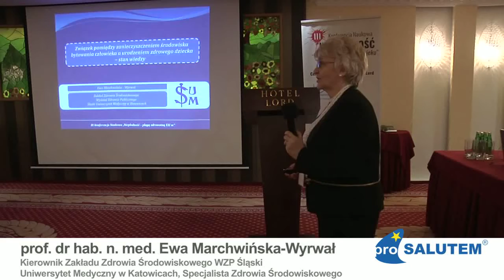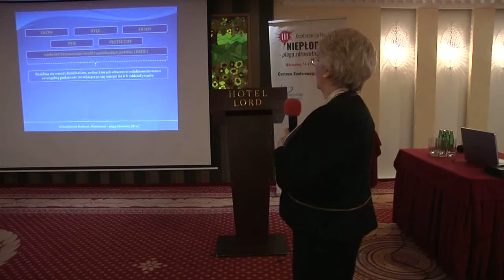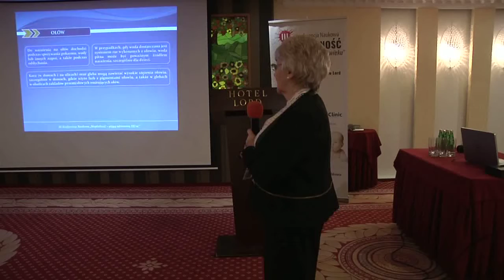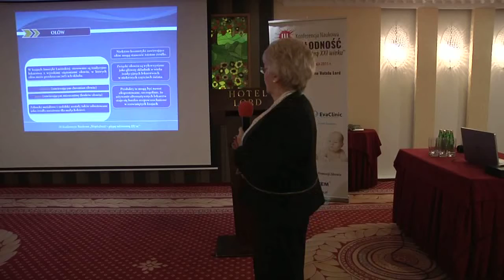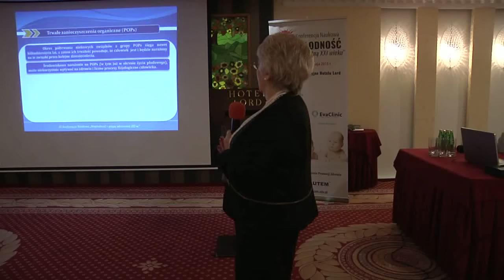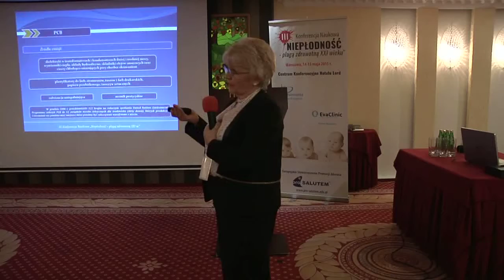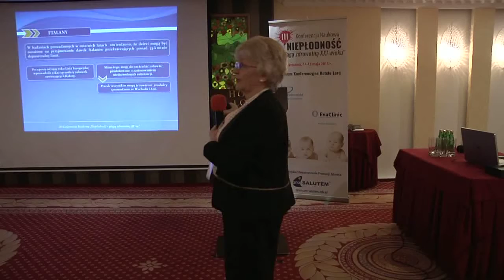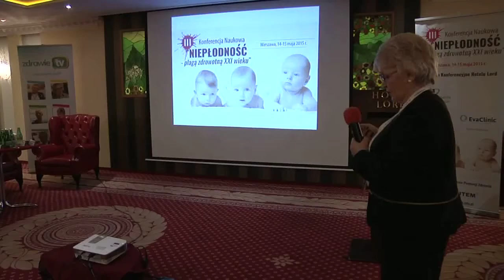Związek pomiędzy zanieczyszczeniem środowiska bytowania człowieka a urodzeniem zdrowego dziecka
Związek pomiędzy zanieczyszczeniem środowiska bytowania człowieka a urodzeniem zdrowego dziecka – stan wiedzy - prof. dr hab. n. med. Ewa Marchwińska-Wyrwał - III Konferencja Naukowa „Niepłodność – plagą zdrowotną XXI w.”, Warszawa, 14-15 maja 2015 r. – Centrum Konferencyjne Hotelu Lord